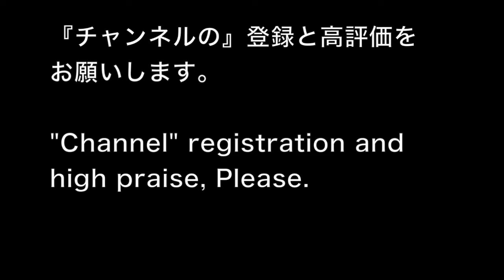キヌ ハヌルのスウィングの秘密(AXA2019)DTL